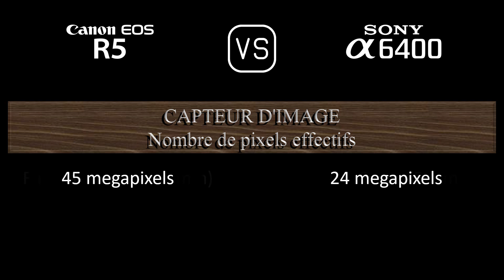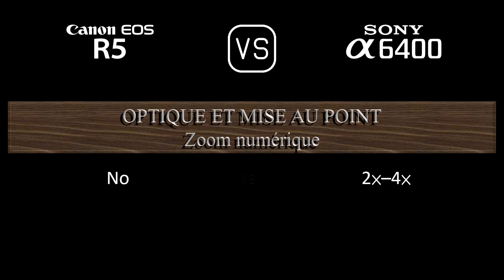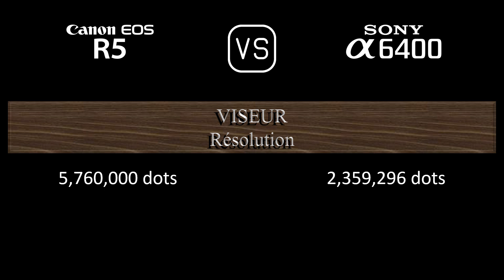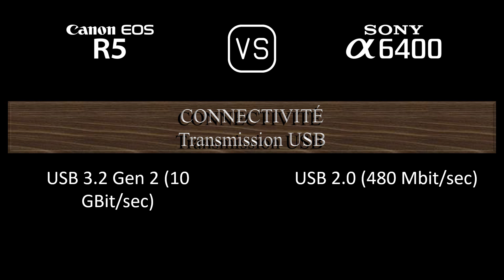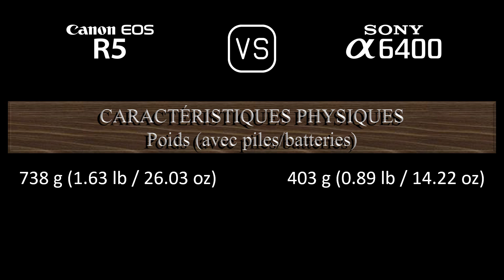Canon EOS R5 vs. Sony A6400: Une Comparaison de Caractéristiques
Cette vidéo fournit un aperçu des fonctionnalités du Canon EOS R5 et du Sony A6400 dans une comparaison de caractéristiques (comparison of specifications).

00:24 LANCEMENT
00:32 BOÎTIER
00:41 CAPTEUR D'IMAGE
01:05 IMAGE
01:21 OPTIQUE ET MISE AU POINT
01:50 ÉCRAN
02:10 VISEUR
02:26 FONCTIONNALITÉS PHOTOGRAPHIQUES
03:27 FONCTIONNALITÉS VIDÉOGRAPHIQUES
03:43 STOCKAGE
03:47 CONNECTIVITÉ
04:16 CARACTÉRISTIQUES PHYSIQUES
04:36 AUTRES CARACTÉRISTIQUES